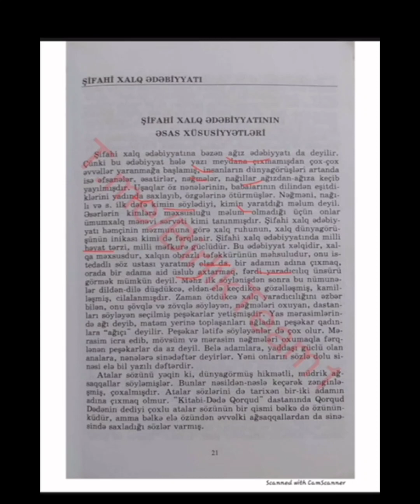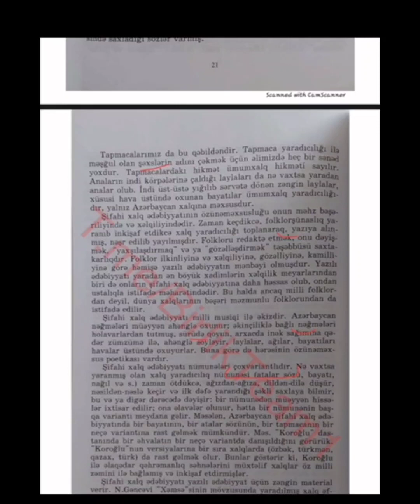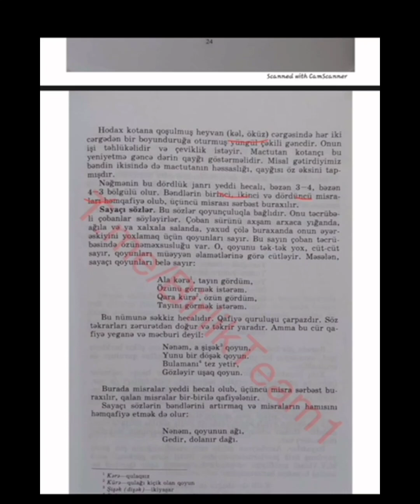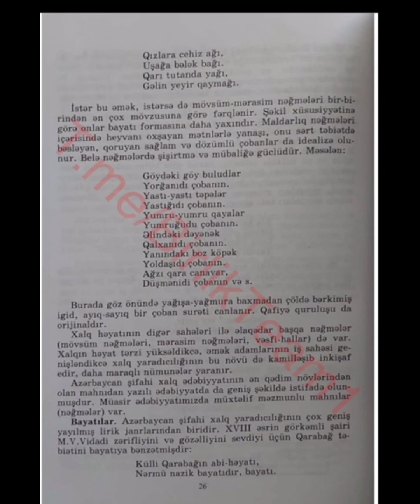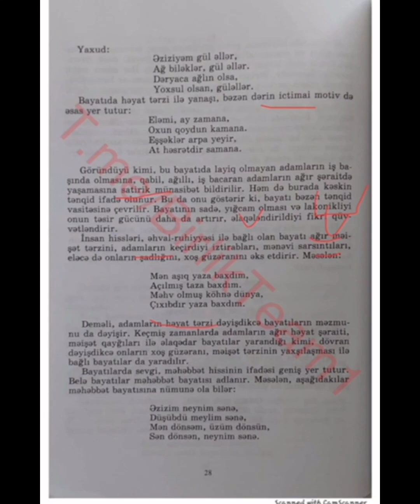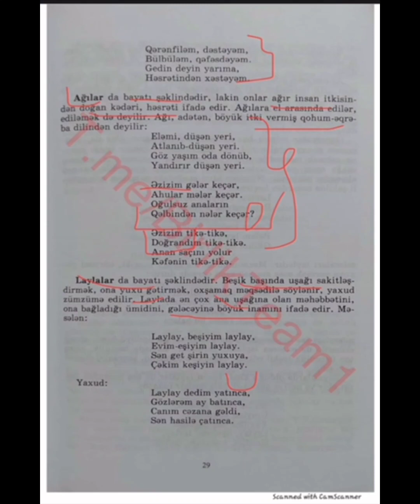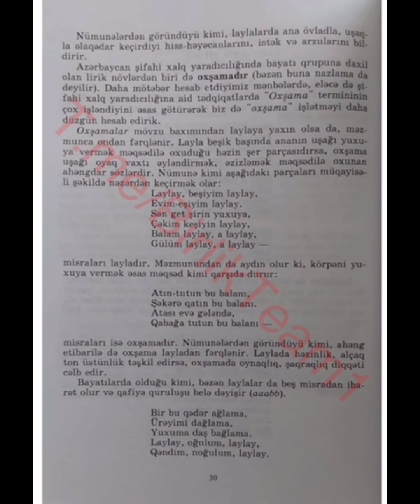Ədəbiyyat nəzəriyyəsi dərs #1